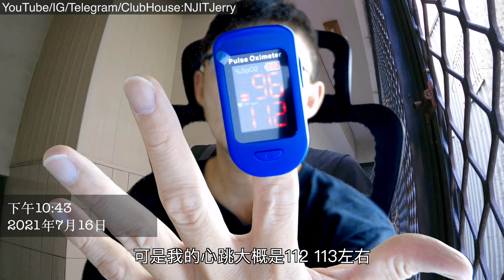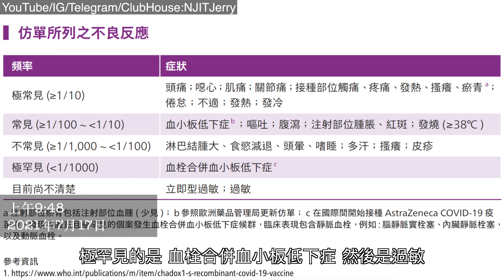2021/07/18 AZ疫苗後的症狀分享 一般版本 阿斯特捷利康 AstraZeneca 謝謝ありがとう日本 莫德納 武漢病毒 COVID-19 泰國批號 A1017 打AZ的感覺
接種後可能發生之反應及因應措施
1.本疫苗接種後可能發生的反應大多為接種部位疼痛、紅腫，通常於數天內消失，可適度冰敷，請勿揉；抓接種部位。
2.接種疫苗後可能有發燒反應(≧38℃)，通常約48小時可緩解。其他可能反應包含疲倦、頭痛、肌肉痠痛、體溫升高、畏寒、關節痛及噁心，這些症狀隨年齡層增加而減少，通常輕微並於數天內消失。
3.如有接種部位紅腫及硬塊發生膿瘍、持續發燒或嚴重過敏反應(如呼吸困難、氣喘、眩暈、心跳加速、全身紅疹)等不適症狀，應儘速就醫並告知醫師曾接種疫苗，以做為診斷之參考，同時請醫師通報當地衛生局或疾病管制署。
4.另接種疫苗後若14天內出現呼吸困難、胸痛、持續腹痛、四肢腫脹或冰冷、持續嚴重頭痛或疼痛加劇、視力模糊或皮膚出現自發性出血點、瘀青、紫斑等症狀，應立即就醫。

AZ疫苗
利用重組的腺病毒作為載體，將目標蛋白之DNA序列帶入人體內。由於病毒載體本身不可複製，疫苗亦不含可複製之COVID-19病毒顆粒。故不會因為接種病毒載體疫苗而感染COVID-19。兩劑施打時間需間隔至少8週。